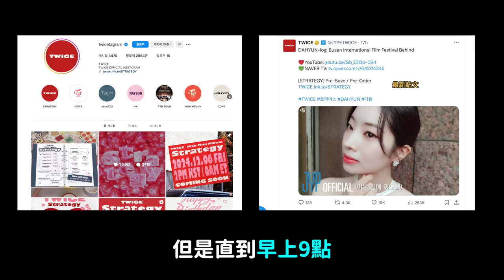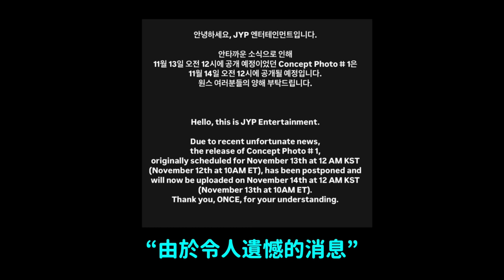演員宋再臨離開我們了../TWICE回歸照為何突然改期？/IU抄襲謠言源頭竟是中學同學｜DenQ